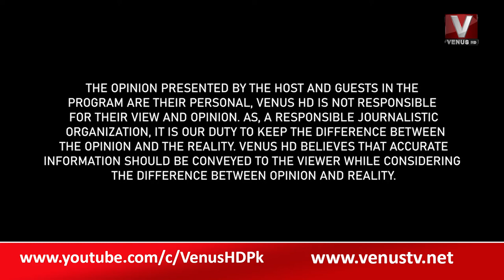|| The Daily Show With Munir Memon || VenusHD || 15-8-2022 ||